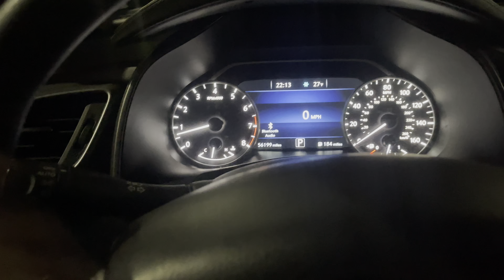Metra train in Elgin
An eastbound Metra train goes from big timber road in elgin to Chicago union station